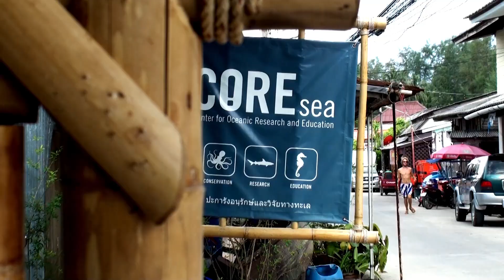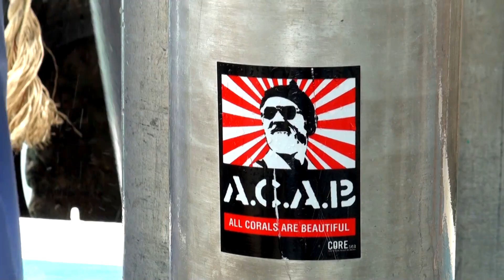Spirit of Gaia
Test drive of CORE sea's new dive boat, the Spirit of Gaia, to Samran Pinnacle. Thank you Peter, Momo, Yui, Stefan and Pi Tum. Your boat is amazing and so are you! We had a great day. For more info on the story of this boat, follow this link:
Since we were already there, we also rescued quite a few animals from the over-abundant drift-nets. We will clean this place up, next week. Soundtrack:"Für Immer", Mono & Nikitaman.